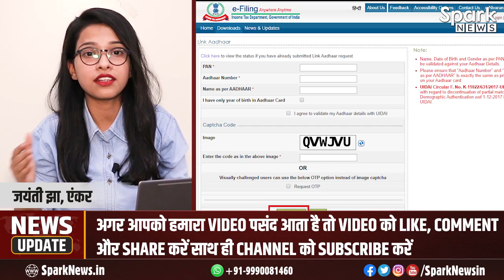Aadhar Card se Pan Card Link karna kyu Jaruri hai | How to link Pan Card to Aadhar Card? Spark News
अगर PAN card नहीं है AADHAR CARD से लिंक, तो भरना पड़ेगा जुर्माना
अगर आधार और पेन नहीं करवाया लिंक तो भरने होने 1000 रुपये
PAN और AADHAR card नहीं किया लिंक, तो भरना पड़ेगा भारी जुर्माना
भारत सरकार ने अंतिम तारीख 31 मार्च तय की है
PAN card और  AADHAR CARD को 31 March तक नहीं किया लिंक, तो भारी जुर्माना भरना पड़ेगा।
नहीं करवाया लिंक तो पैन कार्ड हो जाएगा invalid

Check Answers to these questions / queries
1. Aadhar card pan card link
2. pan card aadhar card link
3. how to link pan card to aadhar card
4. aadhar pan card link
5. pan card aadhar card link news
6. aadhar card mein pan card kaise link karen
7. adhar card pan card link
8. how to apply pan card online in mobile
9. link aadhaar card to pan card
10. pan card aadhar card kaise link karen
11, pan card aadhar card link 2021
12. pan card aadhar card se kaise link kare
13. pan card link aadhar
14. pan card link to aadhar card in hindi
15. why pan card link with aadhar
16. pan card apply online
17. pan card kaise banaye
18. apply pan card online
19. name change in aadhar card online
20. How to download aadhar card online ?
21. How to download aadhar card in mobile ?
22. How to link mobile to aadhar card online ?
23. pan card link with aadhar card in hindi
24. how to link pan card
25. how to link aadhaar card with pan card
26. pan card aadhar card
27. pan card aadhar card se kaise link kare